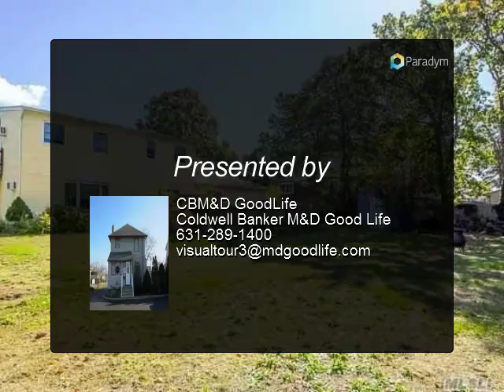4 Crooked Pine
5 bed, 3.0 bath, SF, MLS# 2890695

Presented By:
CBM&D GoodLife, Coldwell Banker M&D Good Life